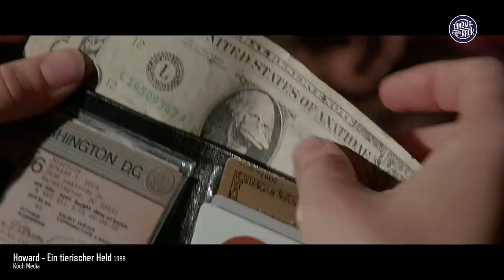Schröck: Mein HASSFILM, LIEBLINGSFILM & GUILTY PLEASURE (Türchen #22)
Willkommen im Video-Adventskalender 2021 von CINEMA STRIKES BACK! Bis Weihnachten präsentieren wir euch 24 Videos, in denen eine Person über ihren Lieblingsfilm, ihr Guilty Pleasure und ihren absoluten Hassfilm spricht. Damit frohe Weihnachten und einen guten Rutsch ins neue Jahr!

Timestamps:
00:00:07 - Howard - Ein tierischer Held
00:05:39 - GoodFellas
00:08:52 - Tal der Skorpione